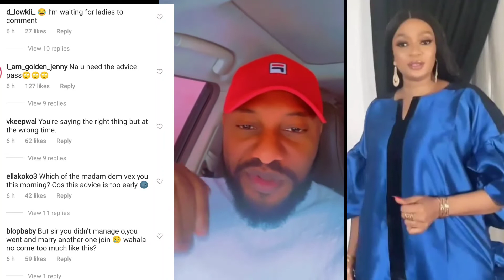MARRY SECOND WIFE, DON'T BÉÀT YOUR WIFE, YUL EDOCHIE ADVICE TO FELLOW MEN🤡